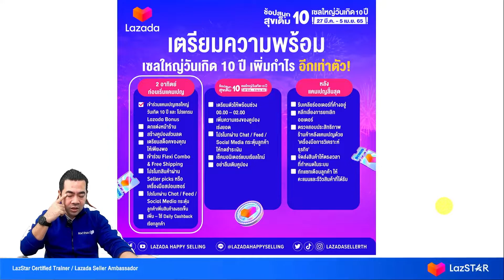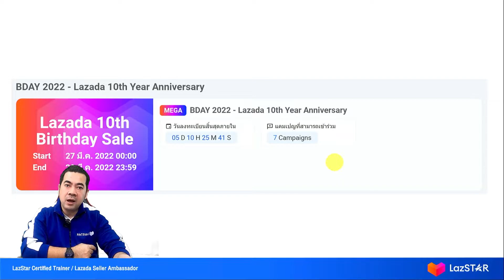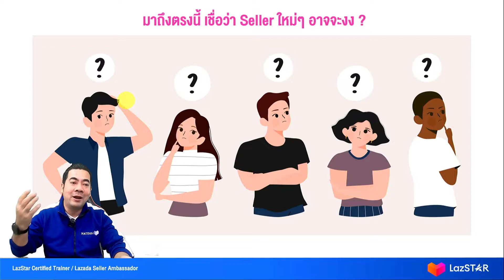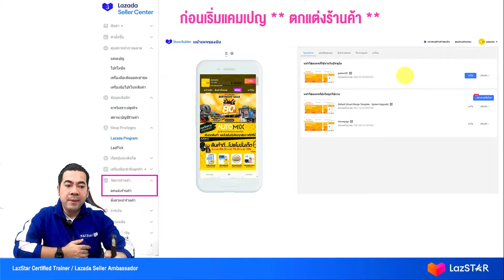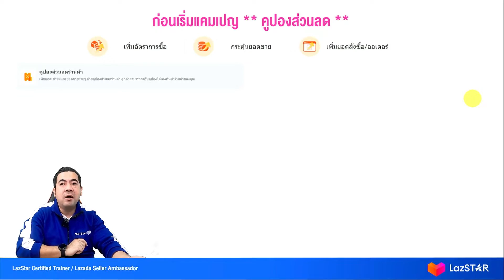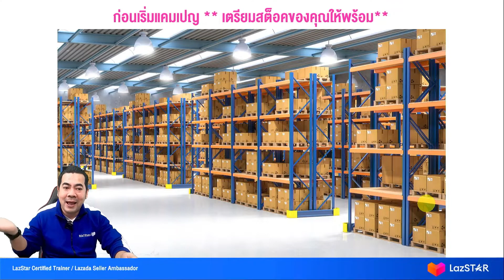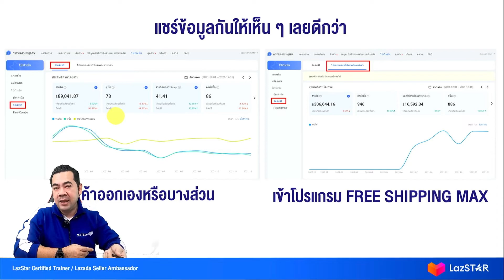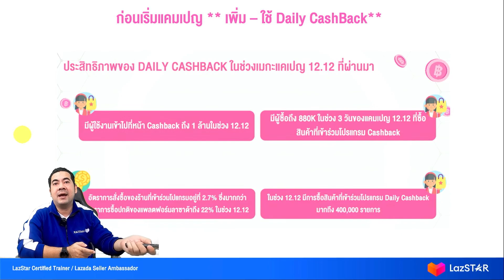Ep.28 เตรียมร้านให้พร้อม สำหรับแคมเปญใหญ่ (ขายไม่ดีให้รู้ไป)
ติดตามเนื้อหาและ Content แบบนี้ได้ที่
App : LAZADA SELLER (ใน LAZADA UNIVERSITY)